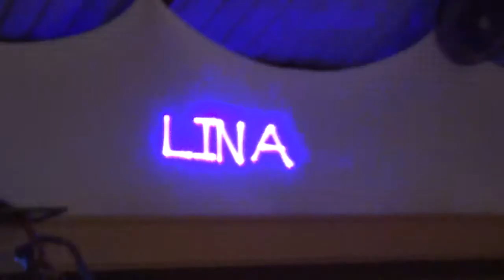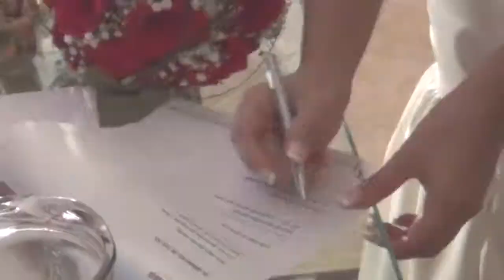LINA Y GIOVANNY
FILMACION Y EDICION, LUIS VALLEJO - FOTOGRAFIA DIEGO AGUIRRE.